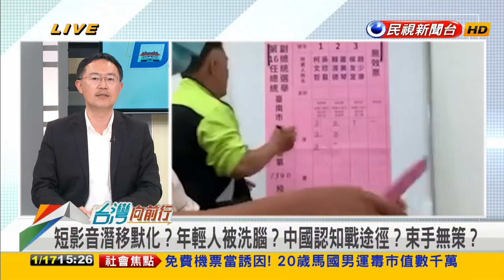2024.01.17【台灣向前行 Part5】寧夏夜市辦抖音神曲舞蹈賽 遭轟"舞統台灣"！"抖音"放送假民調！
寧夏夜市辦抖音神曲舞蹈賽！網轟"舞統台灣"！蔣萬安不以為然！
辦"科目三"比賽！寧夏夜市惹議！蔣萬安：要對自己文化有信心！
"抖音"放送假民調！營造柯會贏假象！趙少康批中選會束手無策！
不止台灣！中國反核廢水！"抖音"假訊息頻傳！日本也深受其害！

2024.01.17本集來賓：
民進黨立委當選人
民進黨前發言人